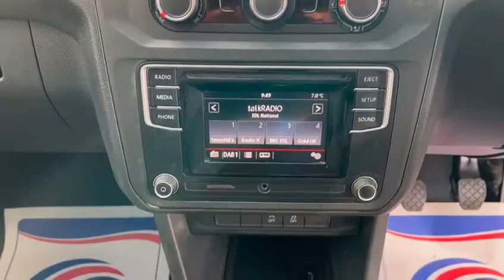2019 19 VOLKSWAGEN CADDY 2.0 C20 TDI TRENDLINE 101 BHP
JUST ARRIVED FOR SALE At Vanstop Bolton Is A VOLKSWAGEN CADDY TRENDLINE EURO 6 MODEL FINISHED IN WHITE WITH AIR CON & CRUISE CONTROL. The Van Is 1 OWNER & Comes With FULL SERVICE HISTORY. At Vanstop Bolton We Offer COMPETITIVE FINANCE RATES Through Our Dealer Partners And A NATIONWIDE DELIVERY SERVICE Is Available. We Are A Trusted Dealer With 5 STAR REVIEWS ON AUTO/VAN TRADER & All Our Vans Come Complete With Balance Of Manufacturers Warranty Where Applicable Or Alternatively 6 MONTHS RAC WARRANTY. We Provide Our Customers With A NEW 12 MONTHS MOT & DETAILED FULL VALET ON EVERY VEHICLE PURCHASED. For A Full Listing Of All Our Commercial Vehicles In Stock. Alternatively, Please Contact Vanstop Bolton On 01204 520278